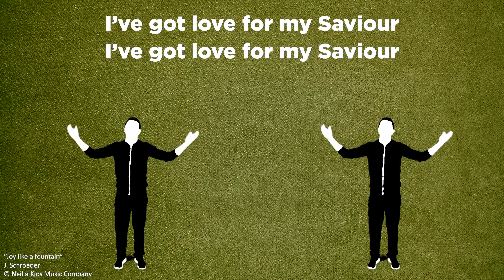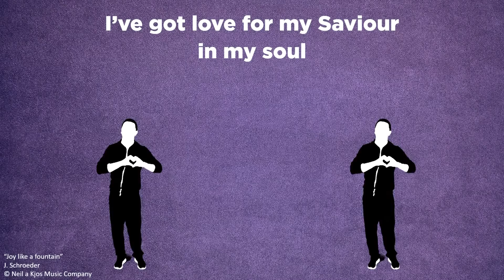MKidz 11 Jul | Gr 1-3 Eng | Jacob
Presenter: Markus Olivier and Monique Rheeder
Scripture: Gen 32:24-30
Series: Close to God